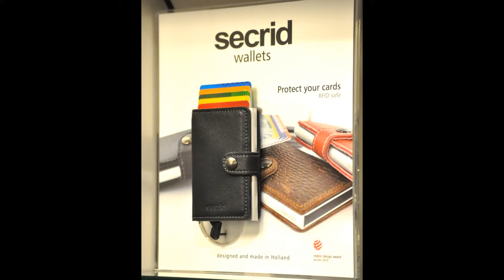Luxe Cadeautjes van Hoogstins Luxury Gift Store Amsterdam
Luxury brands at low prices...handbags, luggage, organizers, wallets, photo albums, pens, watches, office supplies and more!

Secrid Wallets, Parker Pens, Saccoo tassen bags, Gocha Foru bags, Cambridge Satchels and other premium luxury brands!

Kinkerstraat 71
1053 DG Amsterdam

Hours:

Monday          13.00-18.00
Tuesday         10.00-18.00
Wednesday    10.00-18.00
Thursday        10,00-18.00
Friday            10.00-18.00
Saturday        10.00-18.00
Sunday           Closed